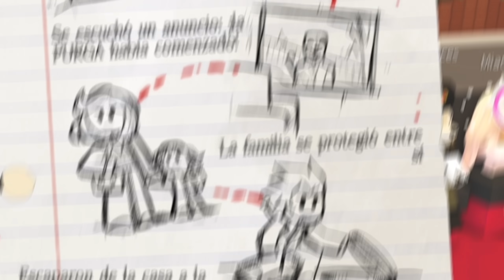¡Bebés traviesos crean caos en la base de villanos! 😋 BREAK IN 2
⭐ Código Star: CrazyErzy ⭐
Úsalo cuando compres robux o premium, para apoyarme.

Visita mi tienda de ropa en roblox:
✨CrazyErzy's Club✨

💜 Invitados: @MiaGamesYT @FritosaurioGaming
💜 Artista de la miniatura: @Raz_GamesTM
💜 Edición: @PaulySentry

Conviértete en ✨Galletita VIP✨ y desbloquea VENTAJAS EXCLUSIVAS, mientras me apoyas para seguir creando contenido: